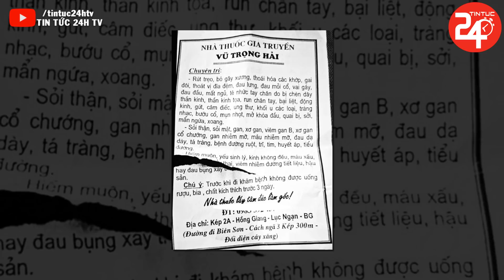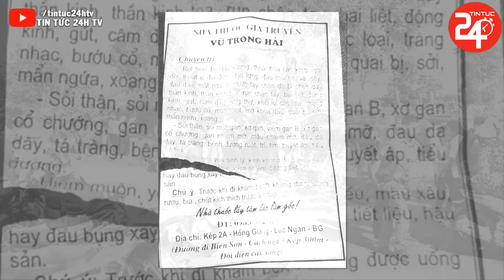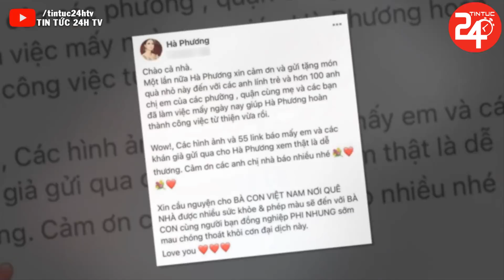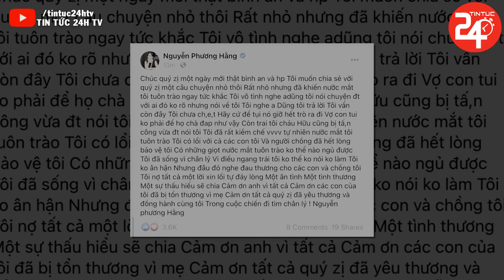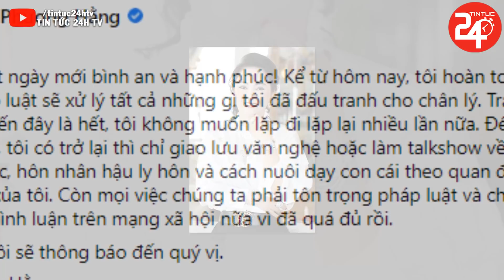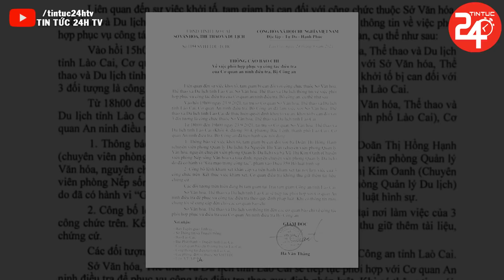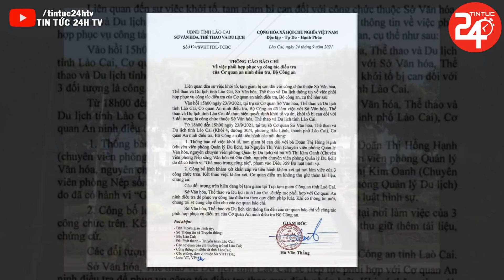🔥Tin Tức Việt Nam Mới Nhất Ngày 08/6/2022 | Tin Thời Sự Nóng Nhất 24h Hôm Nay